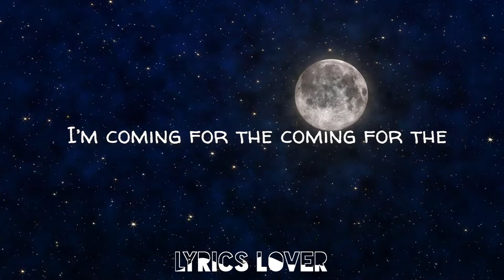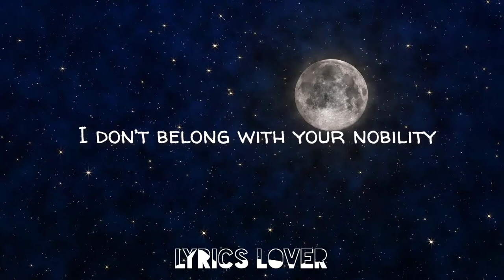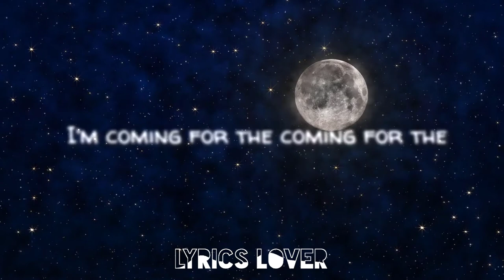Rival - Throne - Lyrics (ft. Neoni) (Lost Identities Remix)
💕 SUPPORT US 💕

🎤Lyrics - Throne

But I don’t breakI heard you question my stability

No you can’t control
Feel it in my bones
I’m coming for the coming for the
Ohh Ohhh
Ohh Ohhh
Ohh Ohhh

Mhh Mhhh
Mhh Mhhh
Mhh Mhhh Mhhh

I’d never kiss the ring

I’ve come to take it

Ohh Ohhh
Ohh Ohhh
Ohh Ohhh

Mhh Mhhh
Mhh Mhhh
Mhh Mhhh Mhhh

Ohh Ohhh
Ohh Ohhh

▶As we are permitted (from artist & labels) to upload their music on Lyrics Lover & monetized it. Note: As per YT Repetitious content we are able to monetize third-party content as we have commercial use rights for that content, and we’re contributing to the value of that content in some way.

And we are trying to create the best content with the artists so that our fans can enjoy it with the highest, in which music is created by various artists and video is made by Lyrics Lover.